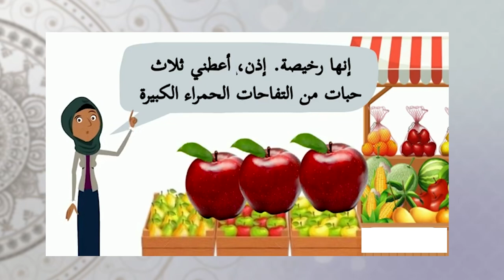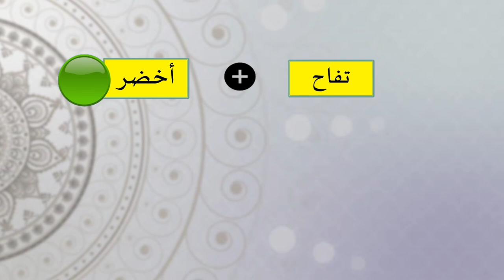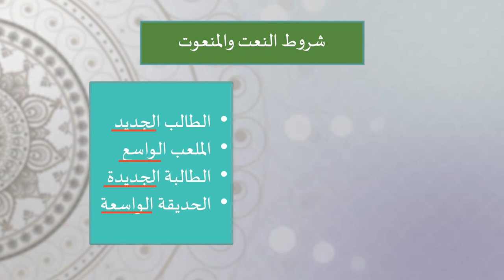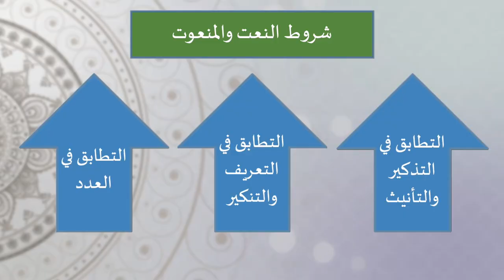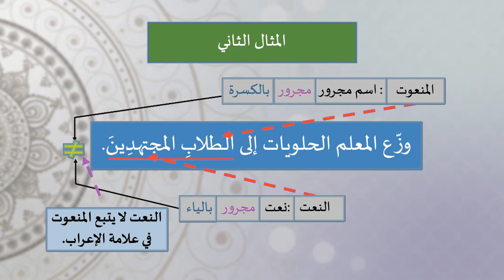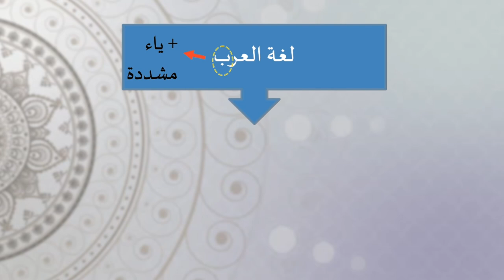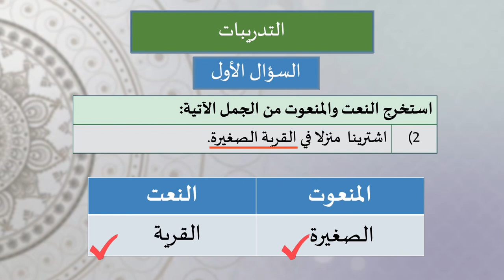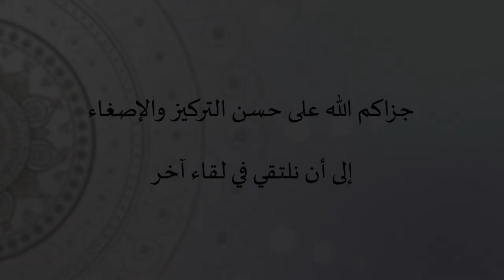Tingkatan 4 | Bahasa Arab | Al-Tarkib Nia'ti التركيب النعتي | R461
Rancangan ini membincangkan tentang pembinaan rangkai kata yang terdiri daripada dua perkataan berbentuk sifat iaitu at-Tarkib an-Na’ti yang penting dalam pembinaan ayat